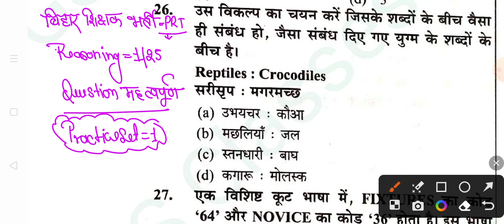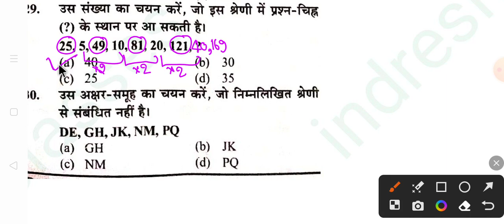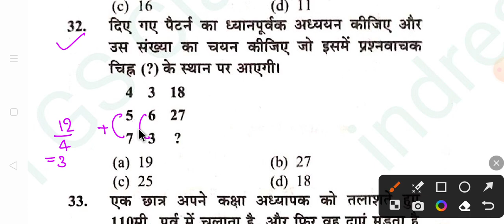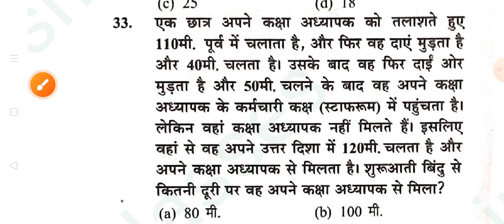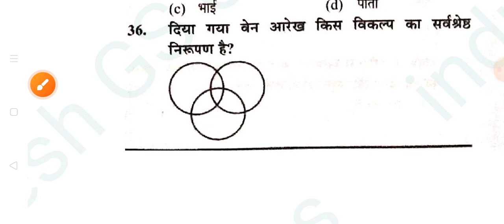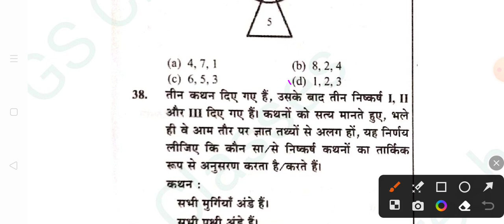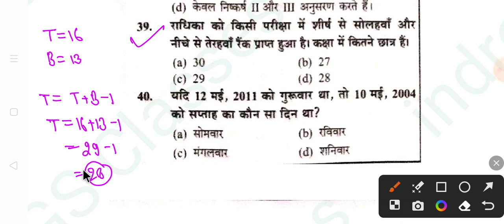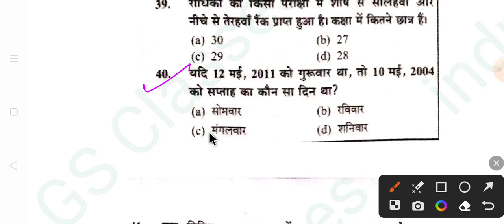बिहार शिक्षक भर्ती 2023|| Reasoning Class|| BPSC महत्वपूर्ण प्रश्नों की श्रृंखलाbpsc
खुशखबरी 🔥 बिहार शिक्षक भर्ती में अन्य राज्यों को मिला मौका 🔥| Bihar shikshak bahali|Indresh Sir
Primary Shikshak Bahali
Bihar shikshak Bahali
Shikshak Bahali
Bihar Primary Teachers
Bittu Advisor
बिहार शिक्षक

bittuadvisor
सातवाँ चरण
shikshak bahali
7th phase shikshak bahali
7th phase shikshak bahali
bihar shikshak bahali
7th phase news
7th phase notifications🔔
bittu advisor
94 हजार शिक्षक बहाली
शिक्षक बहाली
Bihar stet
7th phase notification update
7th phase niyojan update
7th phase
ctet new notification update
7th phase nayogen update
7th phase bahali update
seventh phase notification
7th phase notification bihar
7th phase teacher vacancy notification
bihar 7th phase notifications release
7th phase notification updates
7th phase vacency update,7th phase vacancy update
bihar teacher niyojan
7th phase notification
Bittu Advisor
bittu advisor
bittuadvisor
Target Ctet
TargetCtet
target ctet
targetctet
TARGET CTET
shikshak bahali
bihar shikshak
shikshak niyojan
bihar shikshak bahali 2021
7wan charan bihar shikshak bahali
teacher bahali